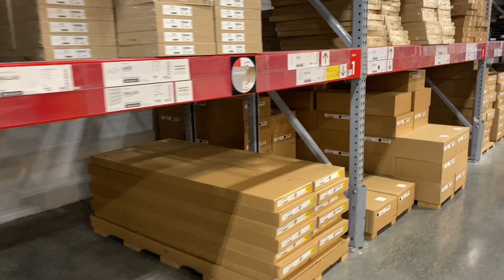MAKING A NEW BEDROOM FOR ELIJAH!: Adventuring Family of 11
We need another bedroom for Elijah, so we converted the office into a bedroom!

Mail to:
428 S Main St
Ste B #120

We are an adventuring family of 11!  We have two parents, five adopted kids from China, and four biological kids from the USA!  We love to travel, craft, cook, thrift, and otherwise enjoy life!

Mom - Megan
Dad - Mike
Elijah - 20
Daniel - 19
Esther - 18
Andrew - 16
Pearl - 14
Peter - 13
Asher - 12
Eve - 12
Jude - 8